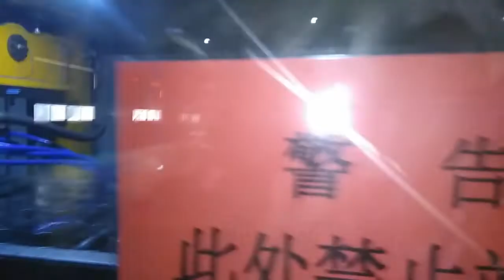ZHANSHI positive and negative pressure vacuum forming machine.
Summarize
1.Adopt the latest international thermoforming technology and It is integrated of electric, mechanical and pneumatic design.
2.PLC and Touch Screen Control, the whole system realize Human machine Interface.
3.Three-stages heating, easy for the forming of Convex or Concave Moulds. Laser blade cutting.
4.Heating, punching, forming, cutting, stacking all-in-one machine. Reduce the worker,easy for operation,improve the production speed ,high automatic, it’s a idea machine for thermoforming products line production.

Technical Process

Automatic feeding→Top and bottom Multistage heating→Hole punching(optional)→Positive and Negative pressure forming →Cutting→Stacking→Scrap automatic recycling